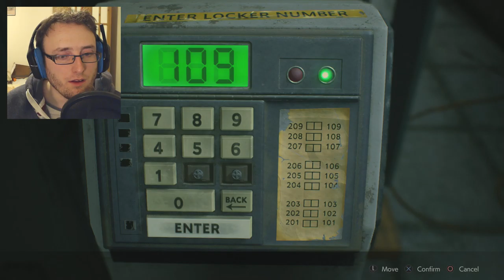OFFICER CHUBBINGTON | Resident Evil 2 (Remake) - Part 1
We get to see our boi Leon become a MAN from small beginings